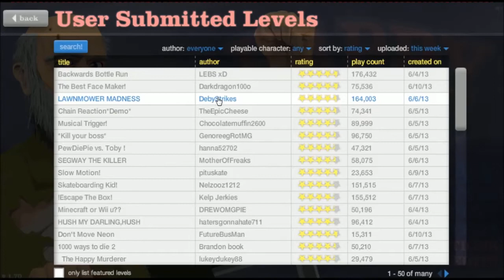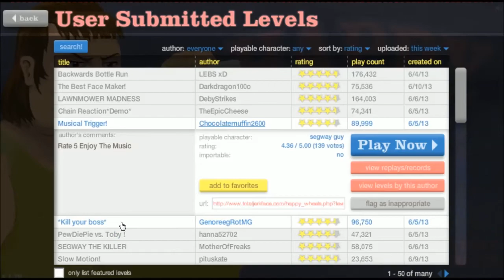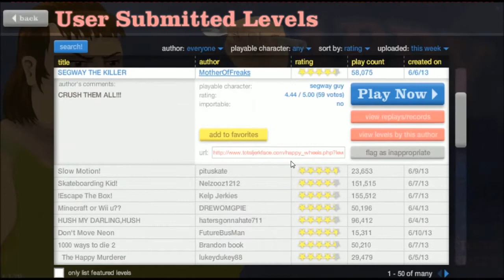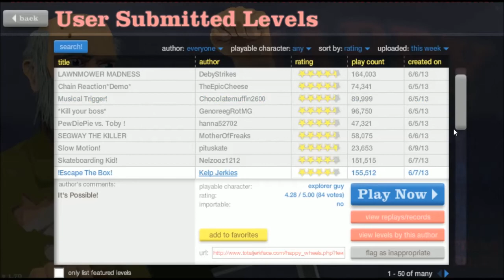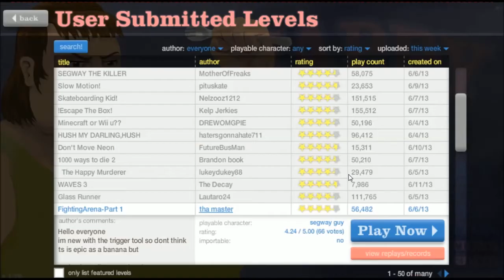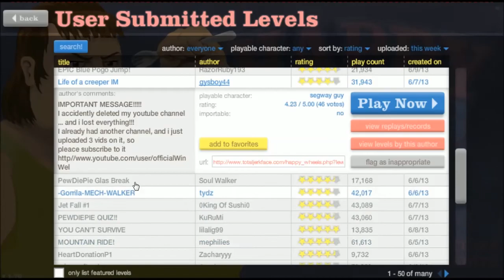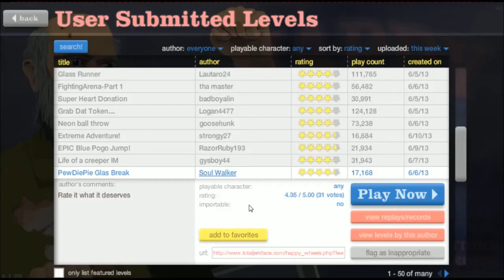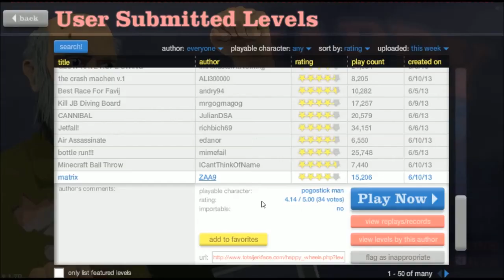Happy Wheels z Ziemniakiem #1 - O.o węgiel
Hejka tu TvZiemniak! Nie bądź pusty sub i pozostaw coś po sobie
INFO: Brak
Muzyka podczas filmu: Brak
Gram też w:
Muzyka w intrze: DotEXE - 38 Degrees
Muzyka w outrze: Five Armies